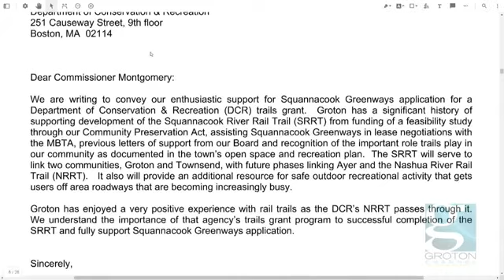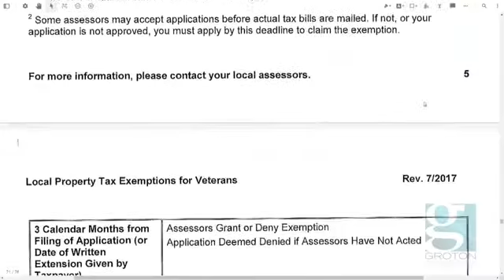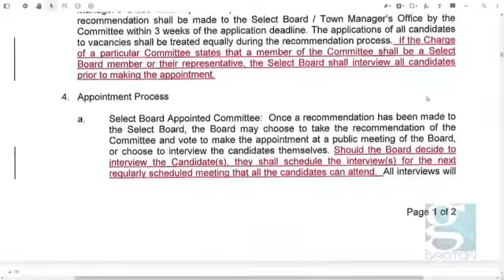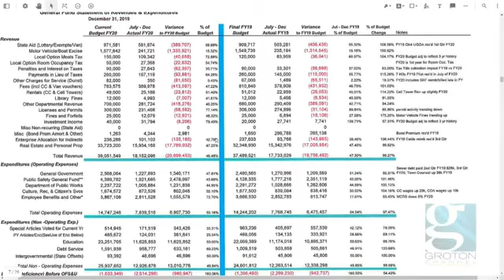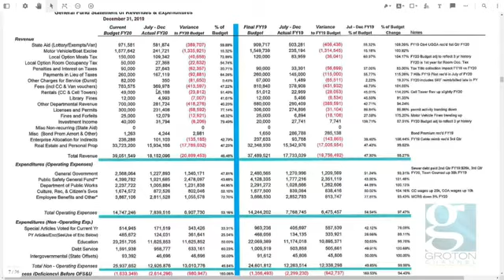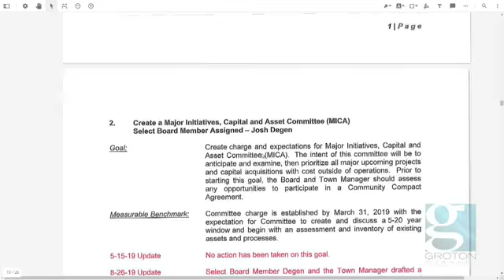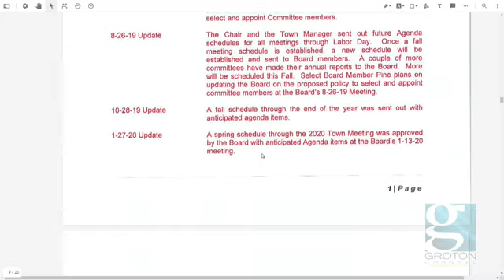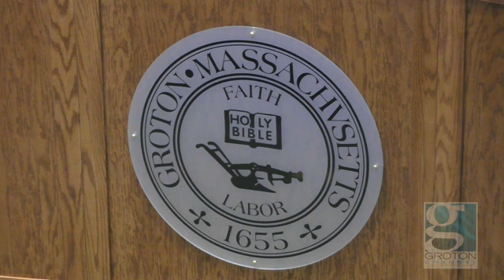Groton Select Board 1/27/20